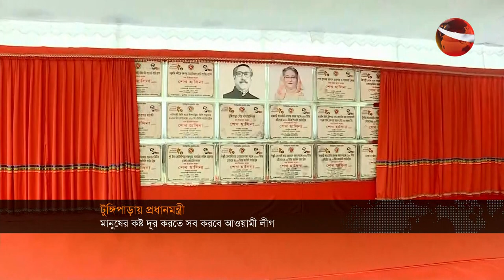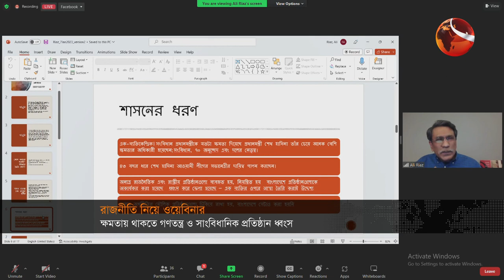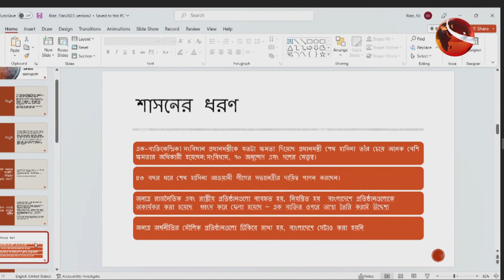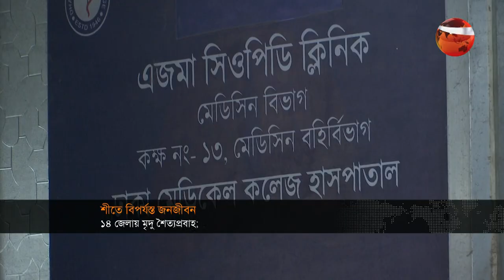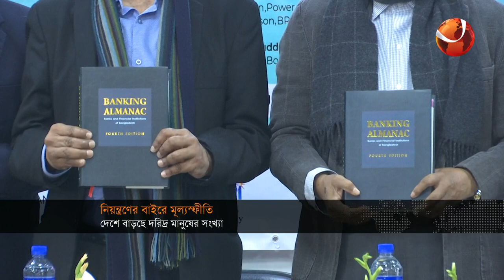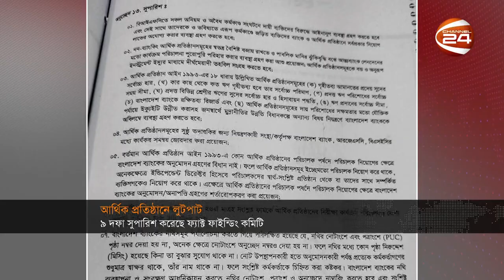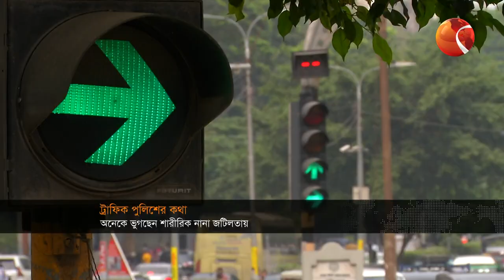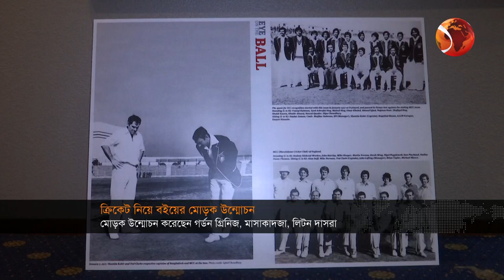রাতের খবর | 10 PM | Rater Khobor | 7 January 2023 | Channel 24 Bulletin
»» Office Address:
Bangladesh.